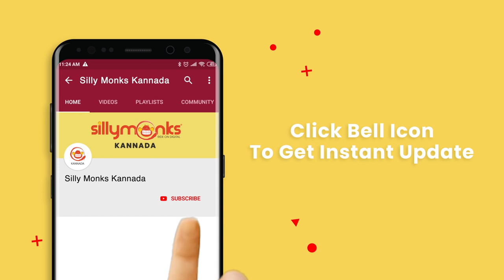MAHIRA Press Meet | Raj B Shetty, Virginia Rodrigues, Chaithra Achar, Balaji Manohar | Silly Monks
MAHIRA Kannada Movie Press Meet |  Raj B Shetty, Virginia Rodrigues, Chaithra Achar, Balaji Manohar and GopalKrishna Deshpande | Silly Monks